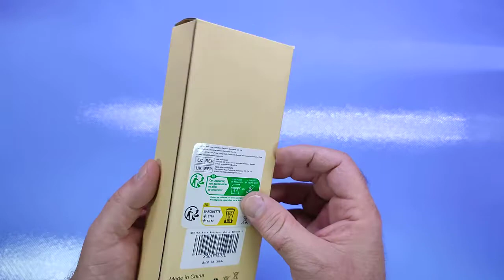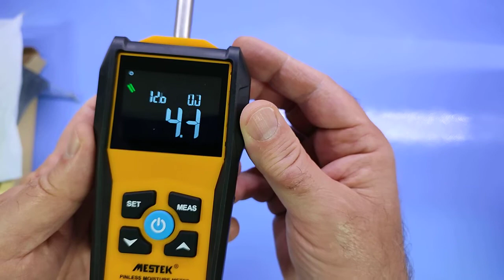Misuratore di Umidità MESTEK Indicatore di Umidità 20 40mm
Il prodotto lo potete trovare ed acquistare qui

Unboxing di Misuratore di Umidità MESTEK Indicatore di Umidità 20 40mm
Grazie.